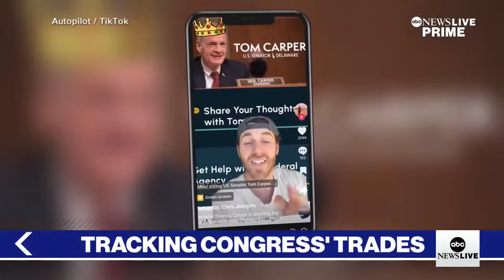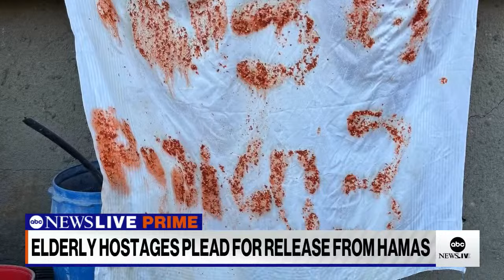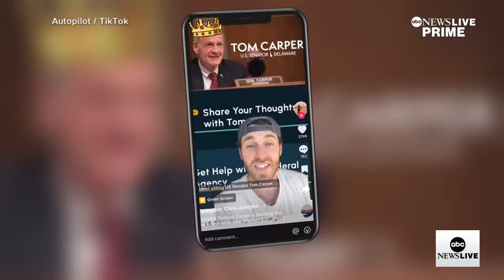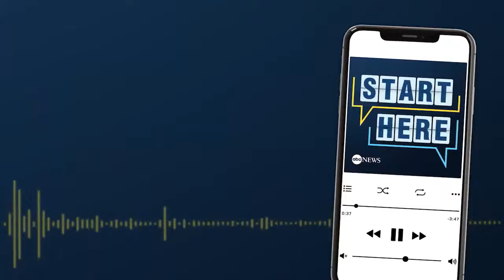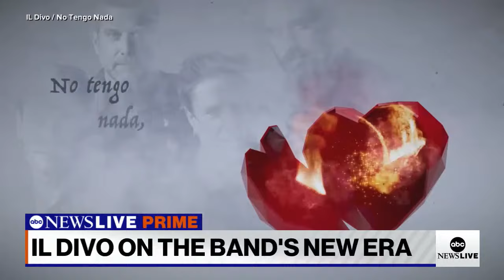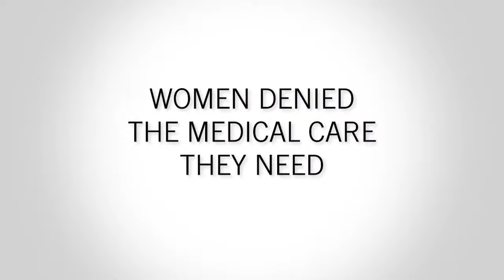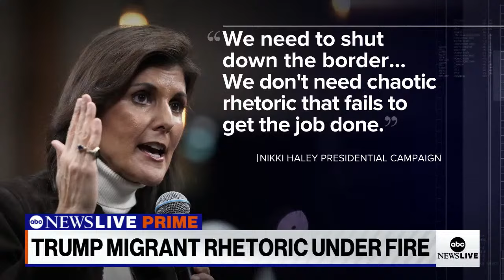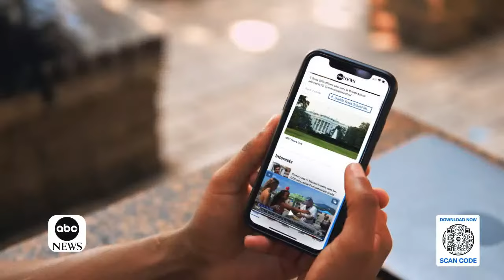ABC News Prime: Powerful storms ahead of holiday; Jonathan Majors split verdict; Vocal group Il Divo